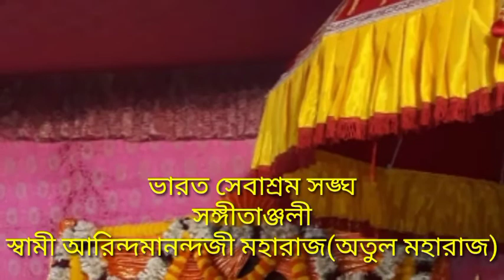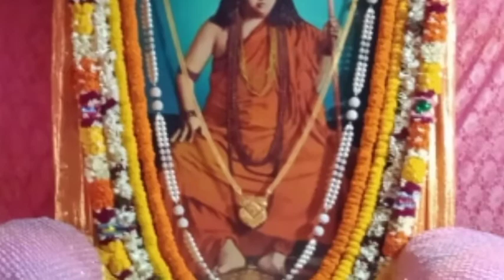Bifollow e Prano guru naamo Bina ||Atul_Maharaj||বিফল এ প্রাণ গুরু নামও বিনা...